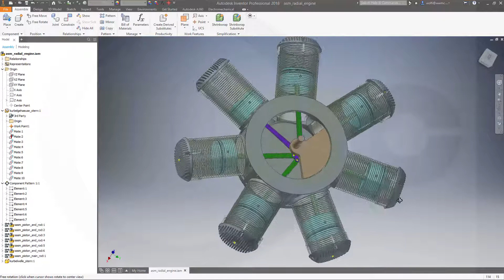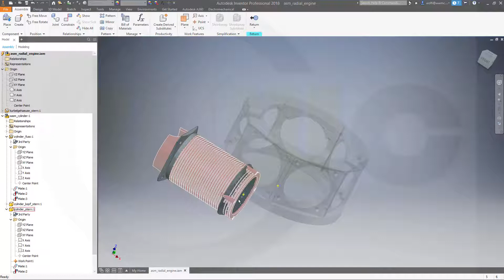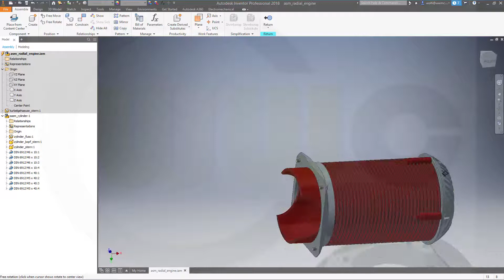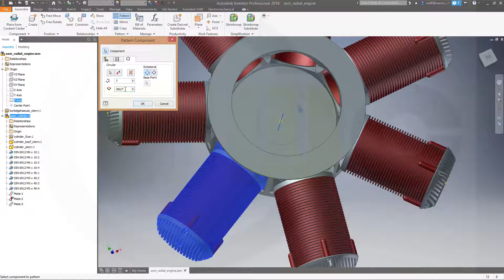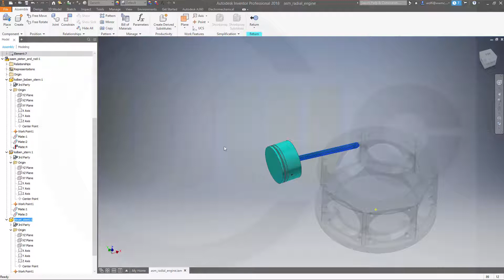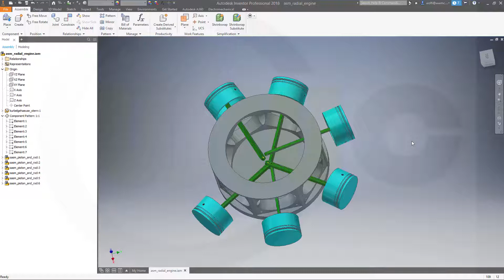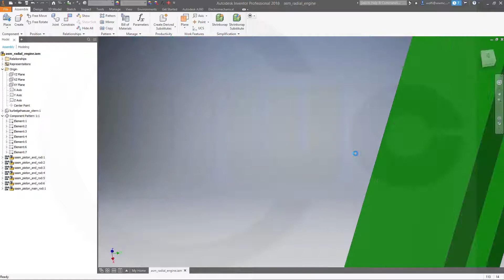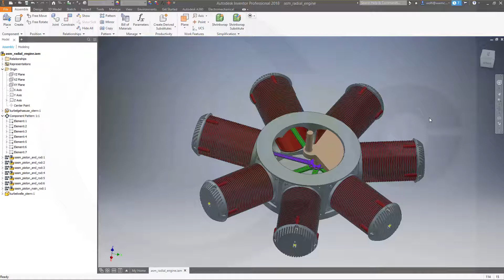7-Cylinder Radial Engine - Inventor 2018 Training - Assembly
Quick and easy in inventor 2018 - enjoy!

As I was asked for it - you can grab all the parts for the 7-Cylinder-Radial-Engine - Have fun with this exercise :)